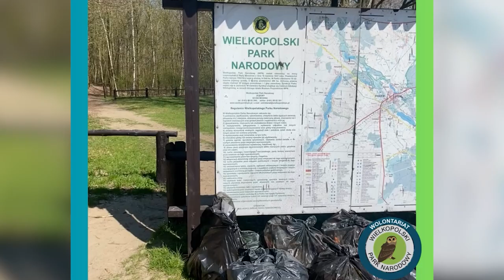63 TONY Śmieci czyli IX Sprzątanie Brzegów Warty, Odry i innych rzek oraz jezior w Polsce 2023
1820 uczestników z 157 sztabów posprzątało Wartę i 8 innych rzek z blisko 63 ton ludzkich śmieci oraz 5032 szt niedopałków. BRAWA dla nich.